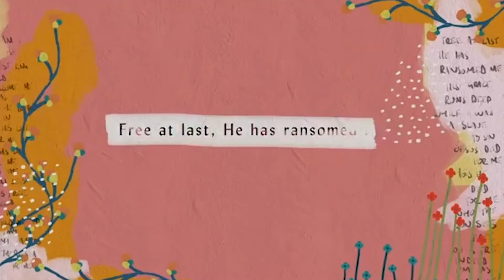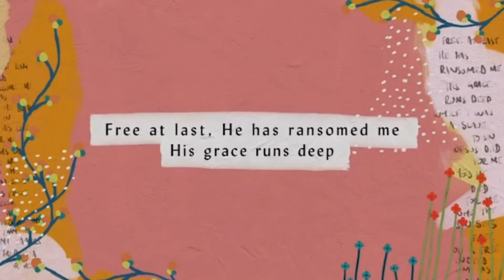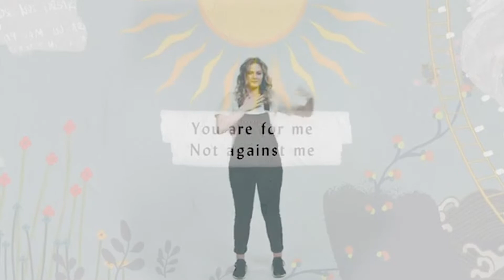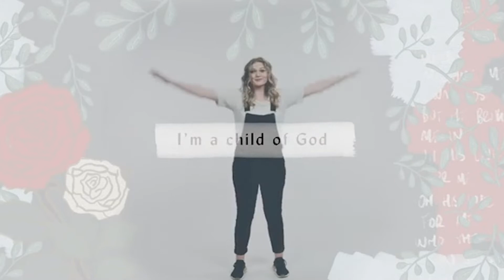Kids Online | 7th March | St Matthias Plymouth